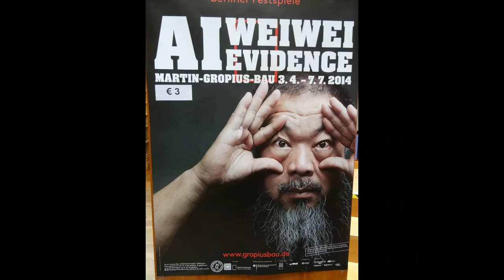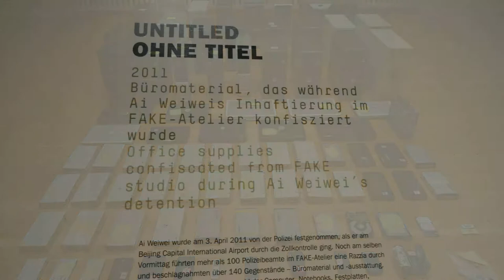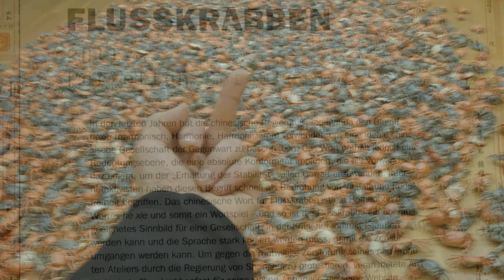Ai WeiWei in Berlin End of Art, Art of Ending Evidence. Retrospective at Martin-Gropius-Bau, Berlin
Ai Wei Wei in Berlin End of Art, Art of Ending Gropius-Bau Ai Weiwei: Evidence. Retrospective at Martin-Gropius-Bau, Berlin